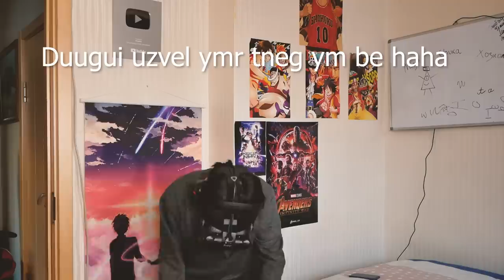Зомбины толгой таслагч